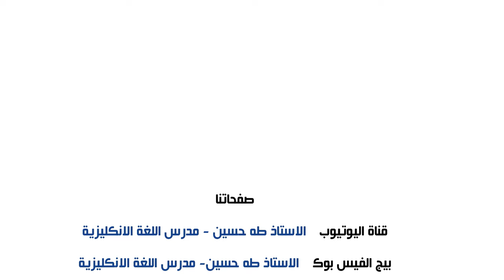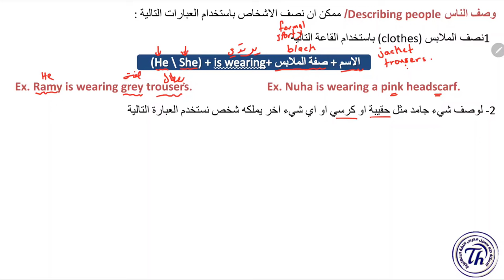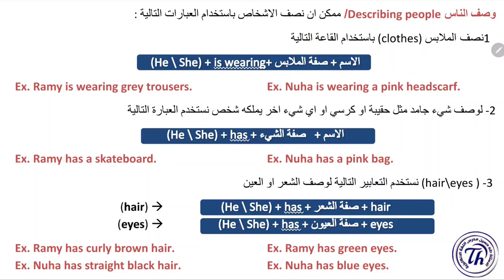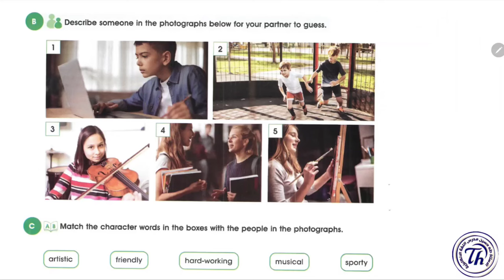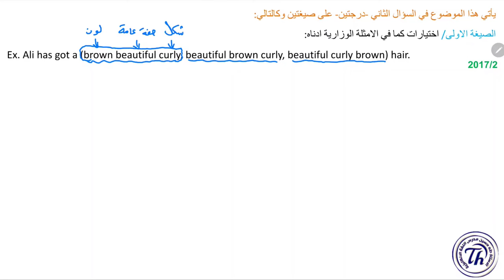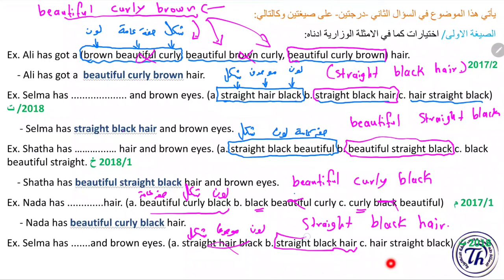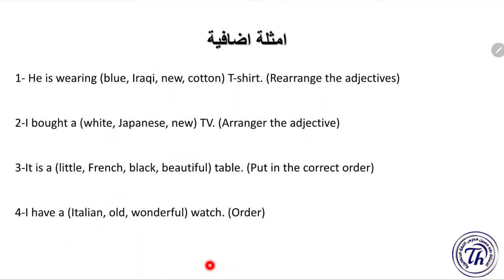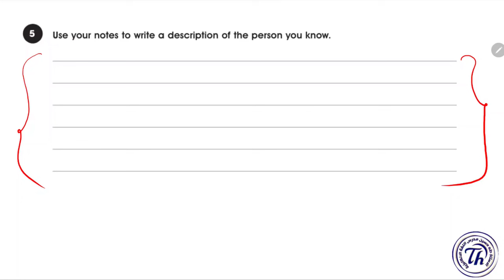انكليزي الثالث متوسط المنهج الجديد/ اليونت الاول الدرس السادس/ وصف الناس وترتيب الصفات/ أ. طه حسين